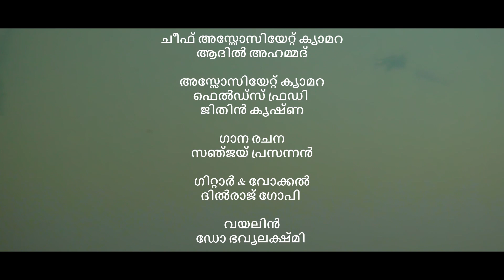Vyadha - വ്യഥ Musical Video | Sreerag Jayan | Sanjay Prasannan | Abhirami Nath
Presenting you  Vyadha - വ്യഥ Musical Video

Song Name  : Vyadha
Singer : Dilraj Gopi
Lyrics : Sanjay Prasannan

Direction - Sreerag Jayan
Produced by - PD Jayan
Cinematography & DI - Nismal Noushad
Editing - Rohit VS
Assistant Director : Vishal Hari
Chief Associate Camera : Adhil Ahammad
Art Director : Basil Jose, Rahul K Nair
Location Manager : Ajith Mohan
Production Controller : Richard Nixon
Design : Milan Tharakan
Stills : Sibin P S
Violin-Dr Bhavyalakshmi
Flute-Athul Vijayan
Keys-Edwin Wilson
Programmed Mixed Mastered-Arjun B Nair

CAST : Abhirami Nath, Vijesh Gopinath, Vaishakh Raveendran

|| ANTI-PIRACY WARNING ||